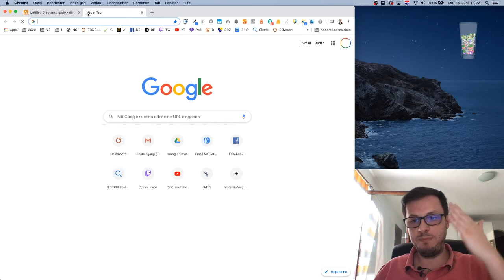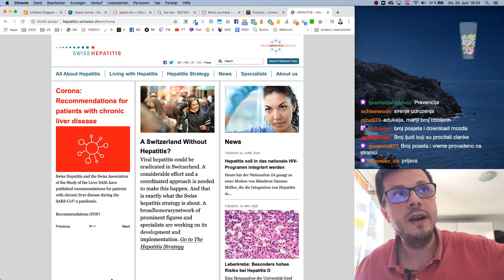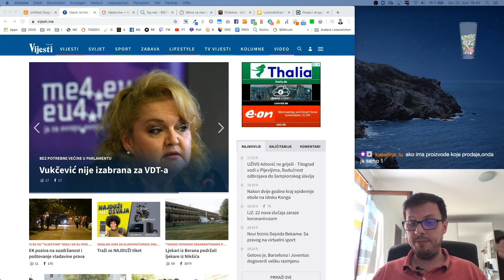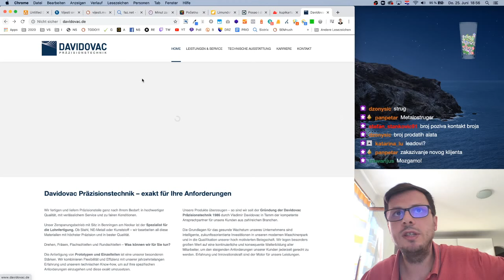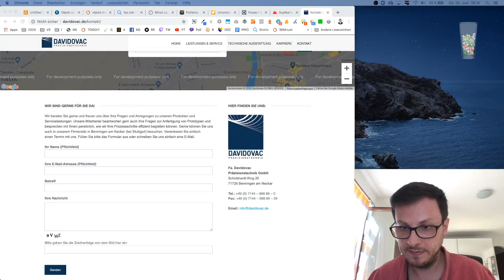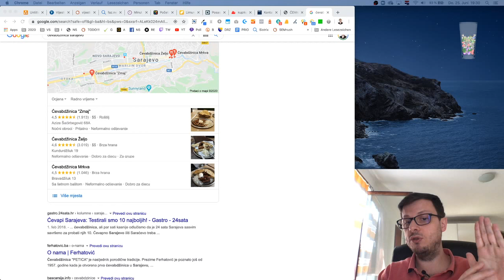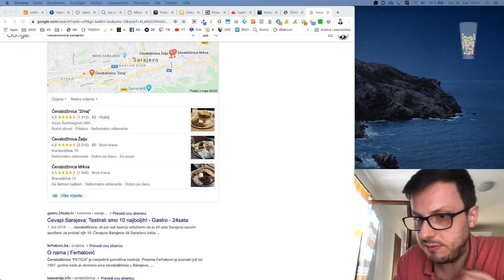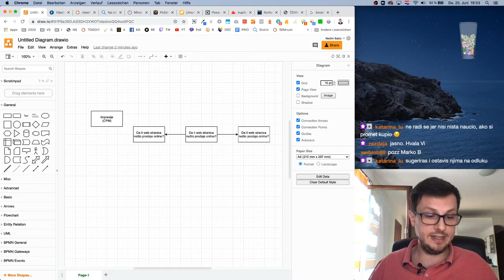Kako se mjeri SEO uspjeh? (SEO KPIs) - SEO večernja škola #46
Zbog očiglednih poteškoća sa kojima se većina ljudi koji dolaze u dodir sa SEO-m ili se njime bave sretnu kada trebaju odrediti ispravno mjerilo, tj. KPI za neki website, još jednom smo se posvetili tom pitanju i predstavili nekoliko mogućih mjerila te pokazali zašto je kobno ako SEO uspjeh od samog početka mjerimo prema pogrešnim mjerilima, tj. sa pogrešnim KPI-evima. Od svih lekcija ova je najbitnija, jer ako se KPI pogrešno postavi, sve ostalo što slijedi nakon toga je u tom slučaju nevažno ili, tačnije, manje ili nikako efikasno.

KORISNI ALATI

⏱️ Timestamps ⏱️

00:00:00 - Šta je KPI i zašto je bitno ispravno ga odrediti
00:07:40 - Kako odrediti KPI
00:12:28 - Tipovi KPI-jeva
00:13:44 - Primjer KPI-ja za informativne portale
00:23:09 - Primjer KPI-ja za blog
00:31:56 - Primjer KPI-ja za agencije za organizaciju evenata
00:39:58 - KPI za firmu za proizvodnju alata za mašine
00:47:12 - Zašto moramo odrediti KPI prije pisanja audita
00:52:48 - Primjer KPI-ja za lokalni biznis
1:02:54 - Primjer KPI-ja za online shop
1:23:08 - Pitanja